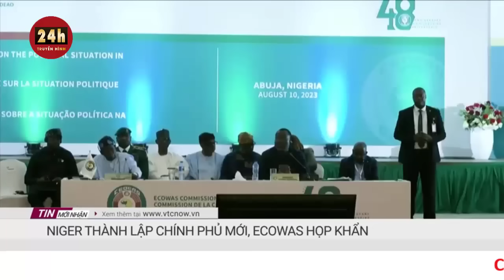Toàn cảnh đảo chính ở Niger tối 11/8: Hé lộ hệ lụy nếu ECOWAS can thiệp quân sự vào Niger?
ECOWAS kích hoạt lực lượng ứng phó với đảo chính ở Niger, nhưng hành động quân sự có thể châm ngòi khủng hoảng nhân đạo và bất ổn khu vực.

Cộng đồng Kinh tế Các quốc gia Tây Phi (ECOWAS) ngày 10/8 họp thượng đỉnh tại thủ đô Abuja của Nigeria để thảo luận về biện pháp phản ứng với đảo chính Niger. Lãnh đạo khối sau đó đề nghị bộ trưởng quốc phòng các nước thành viên "kích hoạt toàn bộ thành phần trong Lực lượng Thường trực ECOWAS ngay lập tức" để khôi phục trật tự hiến pháp tại Niger.

ECOWAS gồm 15 nước châu Phi là Cape Verde, Gambia, Guinea, Guinea-Bissau, Liberia, Mali, Senegal, Sierra Leone, Benin, Burkina Faso, Ghana, Bờ biển Ngà, Niger, Nigeria và Togo.

Tuy nhiên, Mali và Burkina Faso, hiện do chính quyền quân sự lãnh đạo, đã bị ECOWAS đình chỉ tư cách thành viên sau các cuộc đảo chính vào năm 2021 và 2022.

Quyết định kích hoạt lực lượng thường trực được ECOWAS đưa ra sau khi chính quyền quân sự Niger phớt lờ tối hậu thư của khối về việc khôi phục quyền lực cho Tổng thống bị lật đổ Mohamed Bazoum. Khối trước đó tuyên bố nếu phe đảo chính không chấp thuận tối hậu thư, họ sẽ tiến hành mọi biện pháp, kể cả can thiệp quân sự, với Niger.

Giới chuyên gia nhận định việc điều quân can thiệp vào Niger sẽ là một quyết định khó khăn đối với ECOWAS và sẽ dẫn tới nhiều hệ lụy. Cách tiếp cận này chỉ nên được coi như biện pháp cuối cùng, khi mọi cánh cửa ngoại giao đều đã đóng.

ECOWAS từng sử dụng lực lượng quân sự để khôi phục trật tự hiến pháp trong khu vực, như ở Gambia năm 2017, khi tổng thống Yahya Jammeh từ chối từ chức dù thất bại trong cuộc bầu cử.

Chiến dịch của ECOWAS ở Gambia thành công, nhưng việc cân nhắc có nên đưa quân vào Niger hay không thực tế khó khăn hơn nhiều. Về mặt địa lý, Gambia chỉ là một nước nhỏ bao quanh bởi Senegal và Đại Tây Dương, còn Niger là quốc gia lớn nhất ở Tây Phi, với lực lượng quân sự mạnh hơn.

Lực lượng thường trực của ECOWAS hiện chỉ có khoảng 2.700 quân, gồm một tiểu đoàn bộ binh do Senegal dẫn đầu và một tiểu đoàn của Nigeria. Bởi vậy, việc đưa quân vào Niger, quốc gia có lực lượng thường trực hơn 25.000 quân, là điều hoàn toàn khác.

Ngoài ra, Nigeria, cường quốc khu vực, quốc gia đang dẫn đầu nhiệm vụ khôi phục chính quyền Tổng thống Bazoum, đang phải đối mặt với hàng loạt thách thức an ninh trong nước, vì vậy việc gửi một phần đáng kể quân đội tới Niger sẽ là kế hoạch nhiều rủi ro đối với họ.

Mali và Burkina Faso, hai quốc gia có chung biên giới với Niger, cũng tuyên bố mọi hành động can thiệp quân sự vào Niger cũng đồng nghĩa tuyên chiến với họ. Vì vậy, nếu ECOWAS đưa quân đến Niger, khu vực sẽ đối mặt với nguy cơ bị đẩy vào một cuộc chiến tranh toàn diện, đặc biệt nếu người dân Niger kiên quyết phản đối hành động can thiệp quân sự từ bên ngoài.